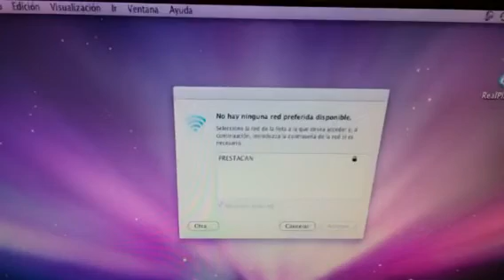Power mac g5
Torre, teclado y raton inalambrico